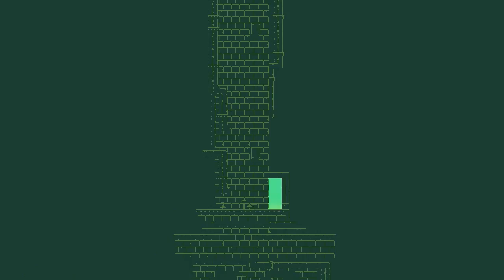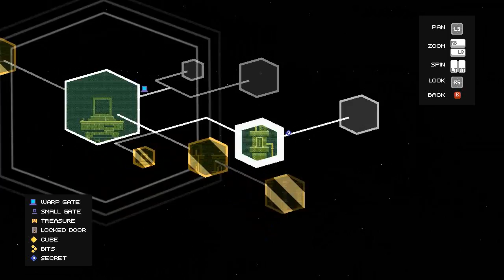FEZ :: Millbee's Playthrough - Part #7 'The Quick Response Barcode'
FEZ  is available on Xbox/Steam & GOG.com

Fez is a puzzle/platform game developed by Polytron Corporation. The goal of Fez is to collect 32 cubes, which have been scattered around the world, to rebuild the Hexahedron and restore Gomez's world before it is torn apart.

The games story revolves around Gomez, a two-dimensional creature who lives in a flat, 2D world. Until one day you discover an artifact called the Hexahedron which gives a magical Fez that allows him to perceive the third dimension. The Hexadrom then explodes and puts his entire world in danger.